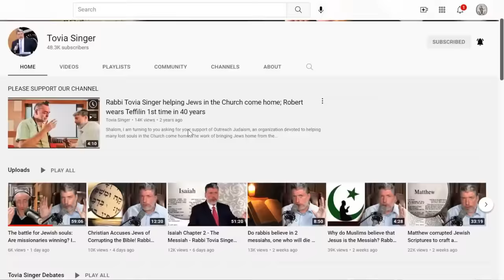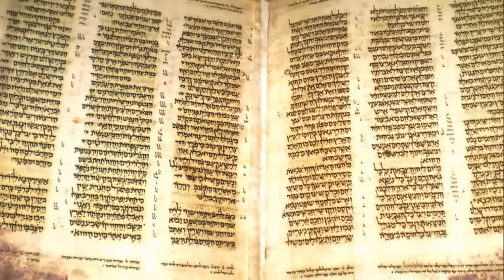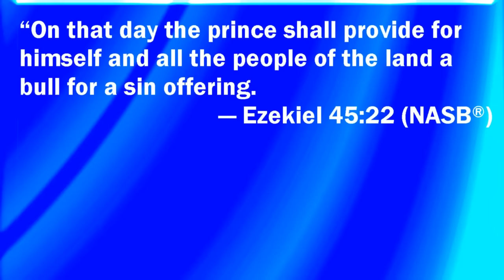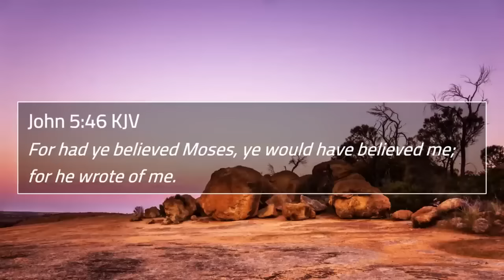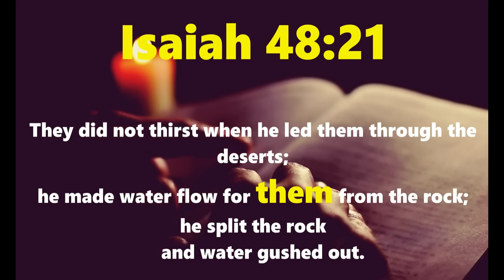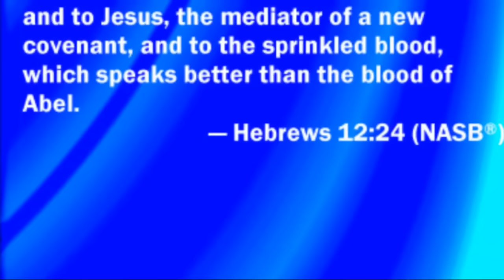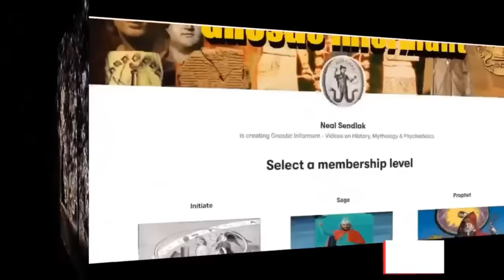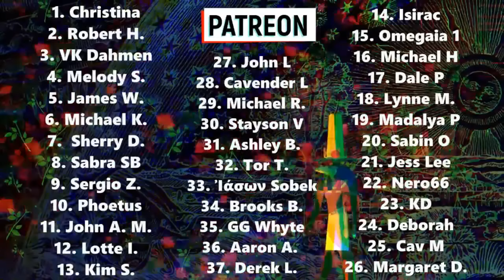Tovia Singer ANNIHILATES Christianity | FULL DOCUMENTARY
Content:
00:00:00 - Judaism is the OPPOSITE of Christianity
01:35:52 - The JEWISH Messiah
02:46:25 - Christianity is FALSE
03:42:20 - The Suffering Servant
04:39:20 - The Letter to the Hebrews is FALSE
05:52:10 - AMA